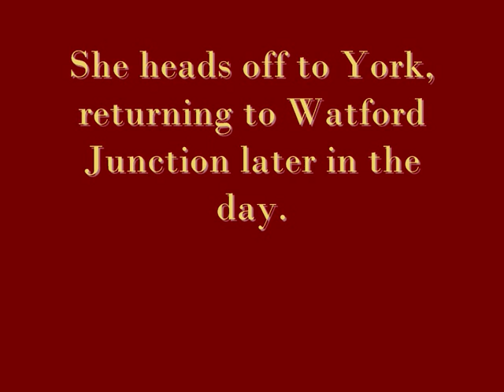Steam at Watford Junction 1 - 70013 Oliver Cromwell 11th July 2009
A video of 70013 Oliver Cromwell hauling 'The Yorkshireman' (despie the headboard saying 'The White Rose'). She is seen arriving and departing from Watford Junction. Sorry about the wobbly filming, I was half sliding down the bank! I also decided to film the first of the years runner beans...